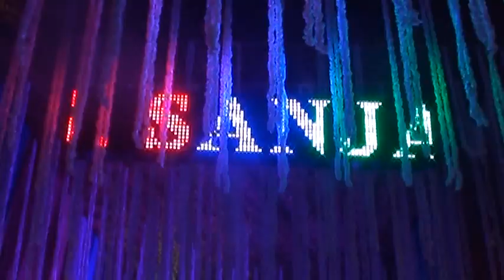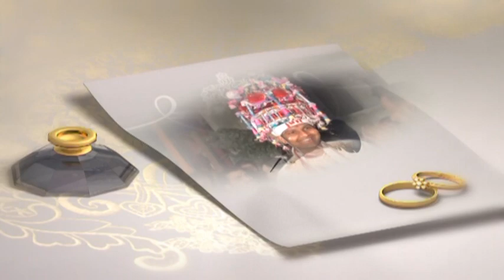Bishwanath Das sadi video part 7